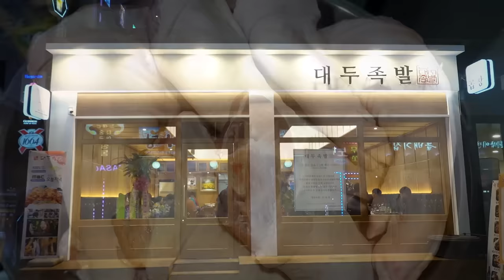Fried Braised Pig's Trotters, Spicy Braised Pork Trotters (Jokbal) - Korean Food / 튀김족발, 매운족발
😋 Jokbal / Braised Pig's Feet / Braised Pig's Trotters / Guro Digital Complex Station, Seoul / Korean Food
튀김족발, 매운족발 / 구로디지털단지역 대두족발

✅ Information